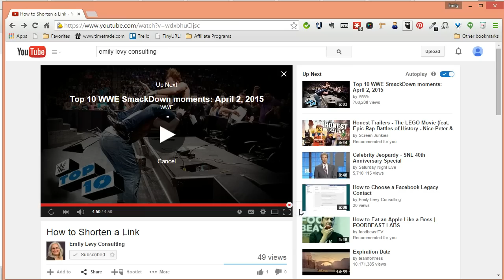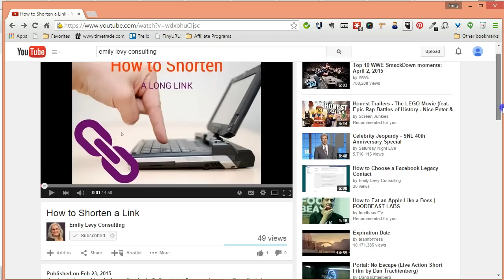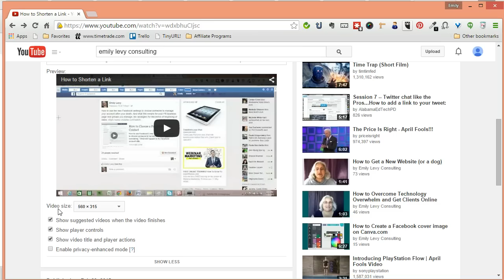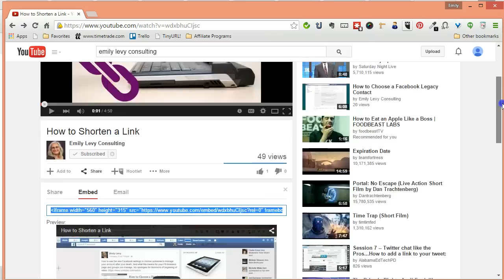How To Turn Off YouTube Related Videos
Prevent YouTube from suggesting other videos at the end of your video when it's embedded onto your website. All you have to do is uncheck a box. Here's where to find that hidden box.